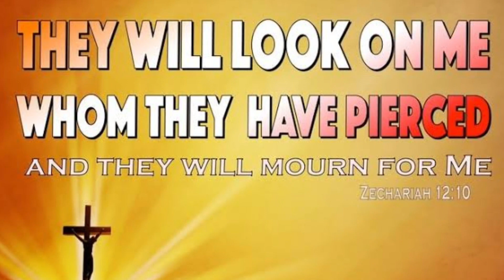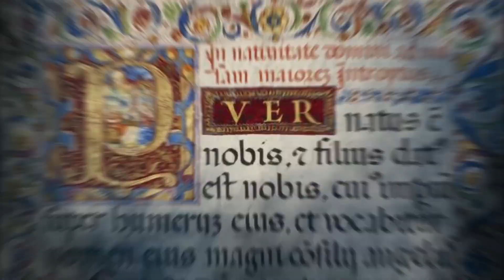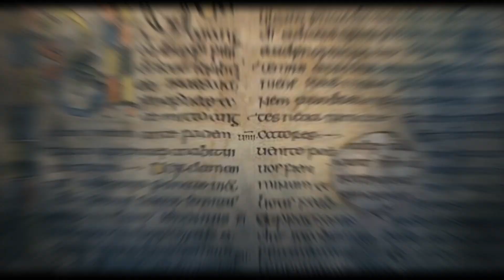The Spear of Destiny: Truth or Myth?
Unlock the secrets of the Spear of Destiny! Join us for an unforgettable journey into the heart of this mystical artifact's history, myths, and facts that continue to fascinate people worldwide. Discover why the Spear of Destiny is one of the most important relics in Christendom, and why it continues to captivate the imagination of history enthusiasts. Don't miss out on this compelling tale – hit the play button and find out why the Spear of Destiny has been a significant figure throughout history!